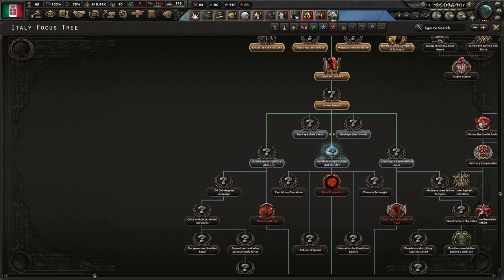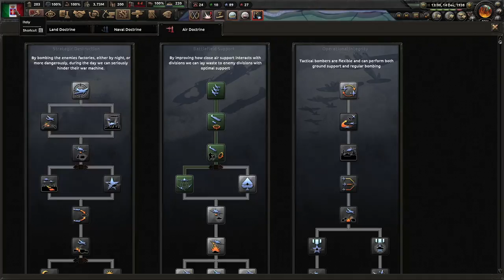Welcome To Mussolini's Imperial Nightmare! Benito's Eldritch Wild Ride - A HOI4 Horror Mod #1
Benito's Eldritch Wild Ride - a HOI4 Horror Mod is a mod asking the question, "What if Mussolini sold his soul to the devil?" This mod is all for fun and to see what "horror" can happen in the world with Benito. I hope you enjoy!

Mods Used: Benito's Eldritch Wild Ride - a HOI4 Horror Mod